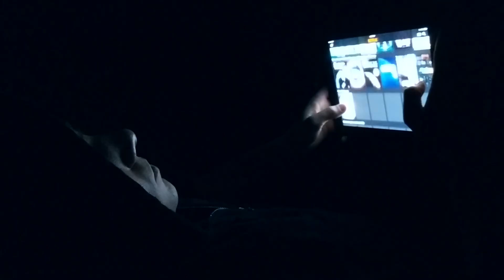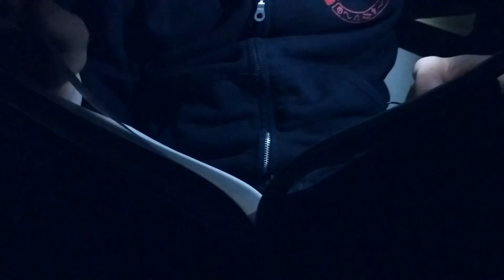Misery [Acoustic Version] - Blink 182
My Gear:
Camera & Lens
Camera Mic
Recording DAW
Vocal Mic
Boom Arm
Pop Filter
Streaming Camera
MIDI Keyboard